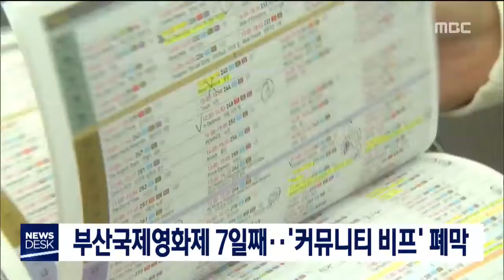부산국제영화제7일째 커뮤니티 비프 폐막20181010